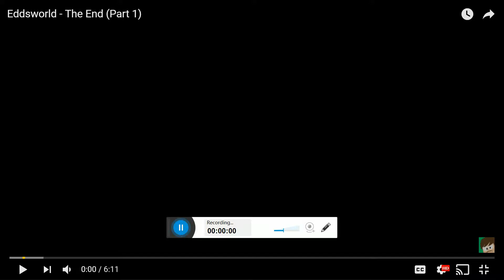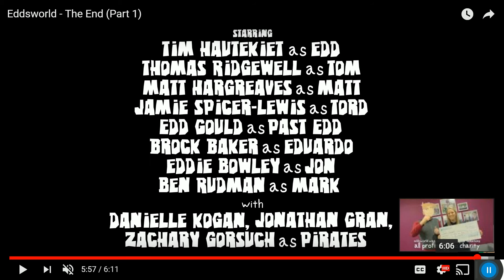BEST DUBBING OF EDDSWORLD!! (not)